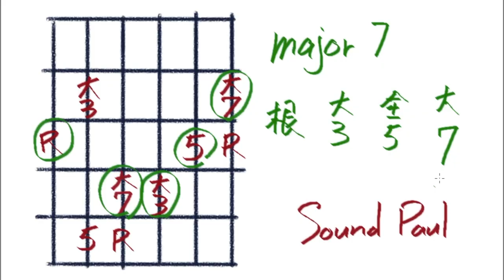[和弦課程#7]-Major 7th 大七和弦按法 /根音在第6弦 /吉他線上教學☆☆☆☆